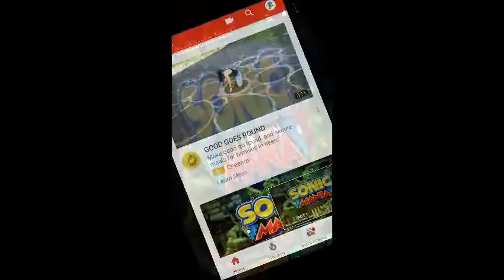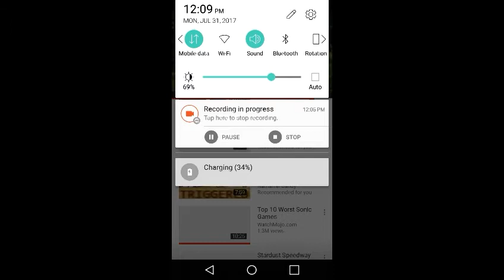Sonic Mania Stardust Speedway zone act 1 music reaction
I react to the new music